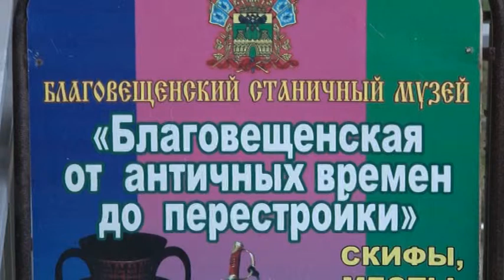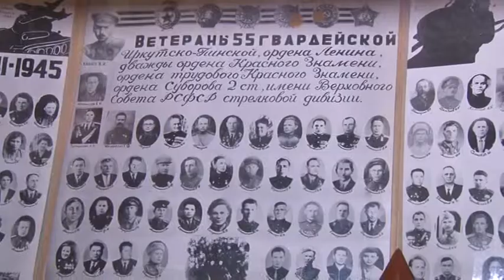В Благовещенском станичном музее проходят уроки мужества